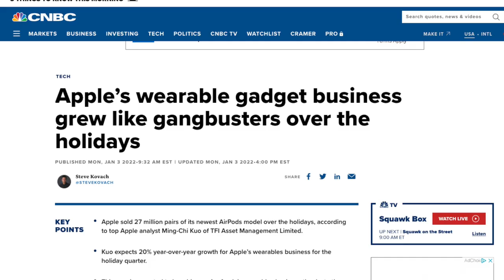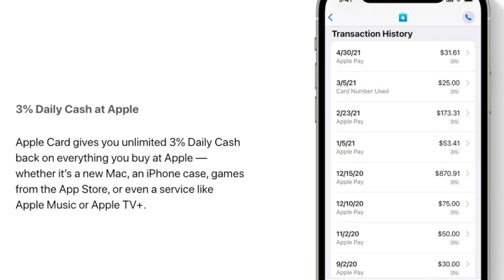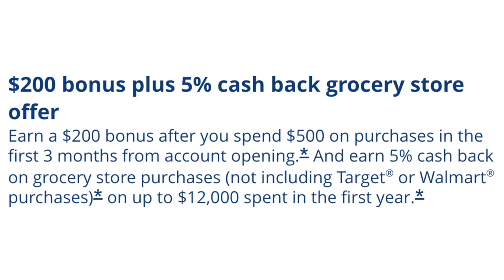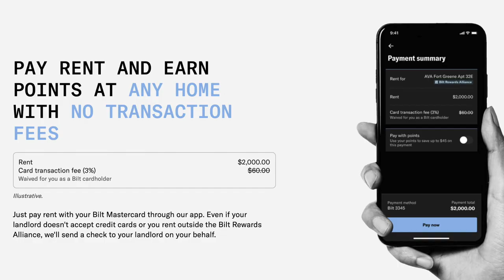Why You Should NOT Get the APPLE CARD! Here Are 5 Alternatives Instead!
The Apple Card is one of Apples biggest flops, and you should probably not get it.  The Apple Card is very niche and for only a makes sense for a select number of individuals.  For the majority of others, please consider these cards instead.

Discover IT
Bilt Mastercard
Citi Custom Cash

Gear
Sony Lens 10 - 18mm
Sony Lens 18 - 105mm
Rode Wireless Mic
LED Light

John Liang is part of an affiliate sales network and receives compensation for sending traffic to partner sites, such as comparecredit.com. This compensation may impact how and where products appear on this site (including, for example, the order in which they appear). This site does not include all credit card companies or all available credit card offers.